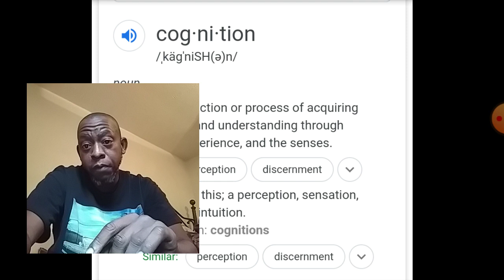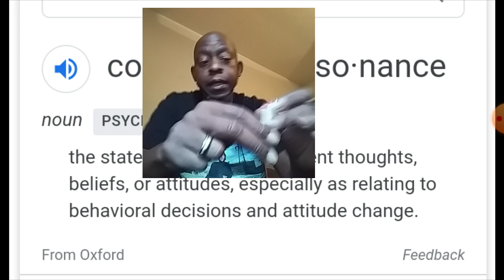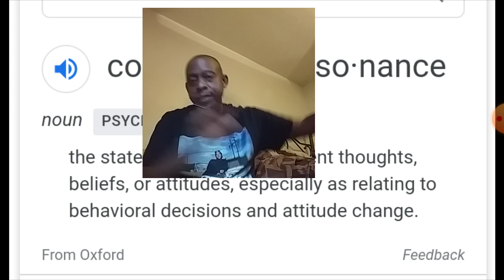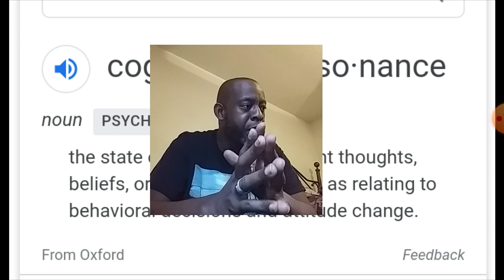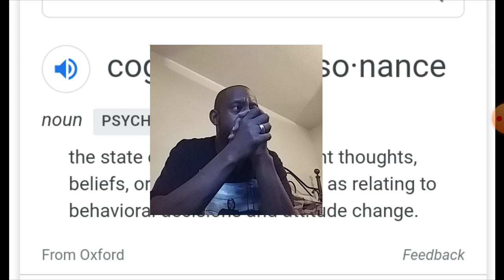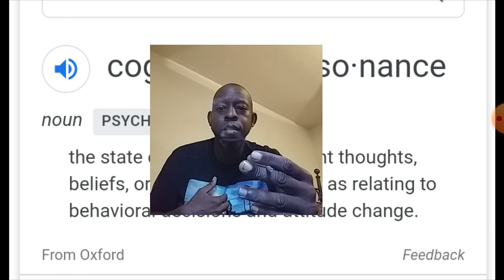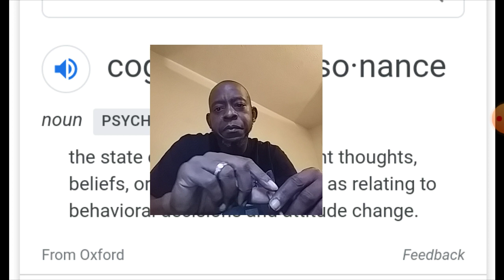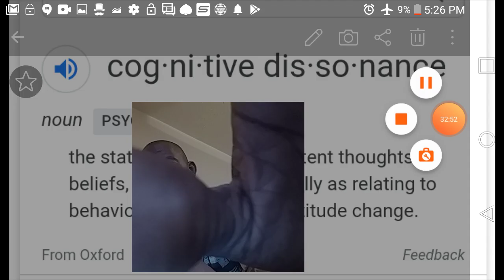The PROBLEM with BLACK people (C.D) disorder